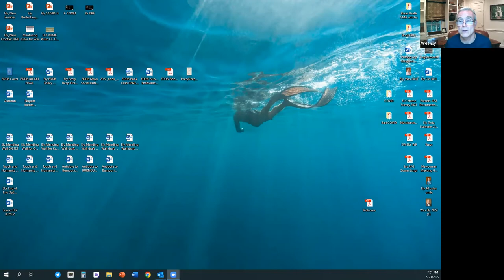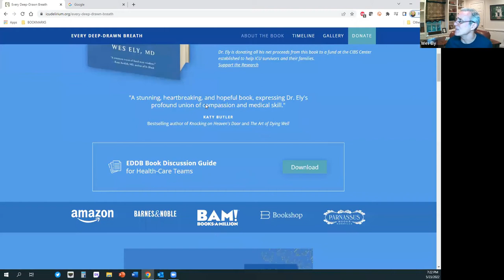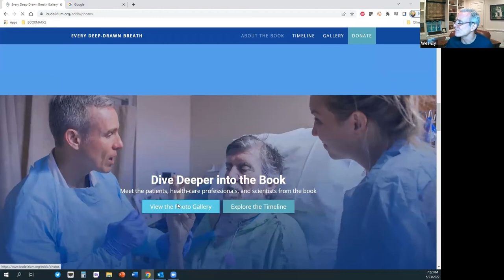CardioNerds Academy - Humanities: CardioNerds Book Club with Dr. Wes Ely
Join the CardioNerds family for this very important Book Club session featuring Dr. Wes Ely and his book Every Deep-Drawn Breath.